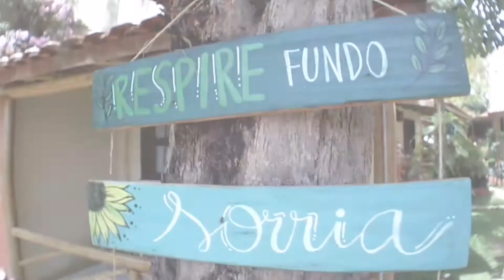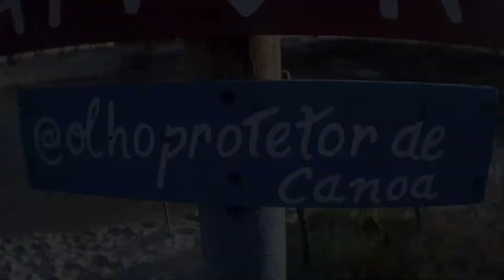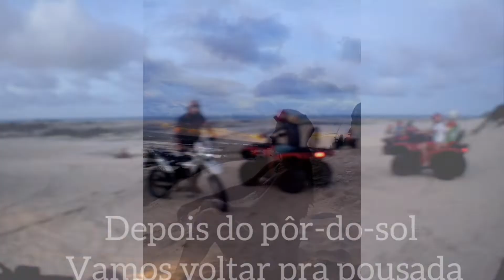VLOG|| MINHA LUA DE MEL EM CANOA QUEBRADA 3 EPISÓDIO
Olá meus amores tudo bem com vocês!? no vídeo hoje é o último episódio da LUA DE MEL EM CANOA QUEBRADA gente que lugar lindo amei demais conhecer canoa quebrada no Ceará e se vocês tiverem a oportunidade de ir vão lá conhecer vocês vão amar enfim...fizemos um PASSEIO DE QUADRICICULO FOI TOP, DESCEMOS NA TIROLESA APRECIAMOS O POR DO SOL FOI MARAVILHOSO!
espero gostem até o próximo video tchau!